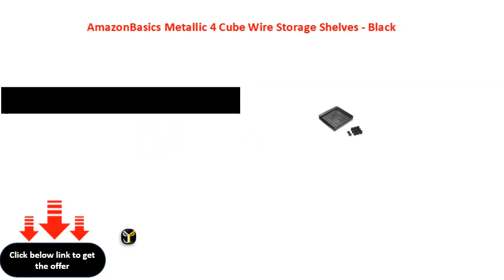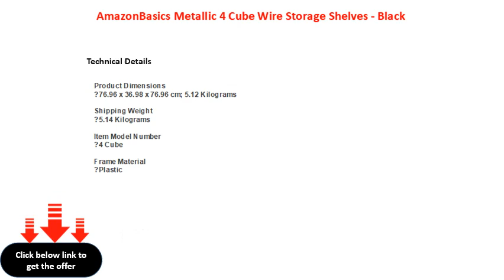AmazonBasics Metallic 4 Cube Wire Storage Shelves Black